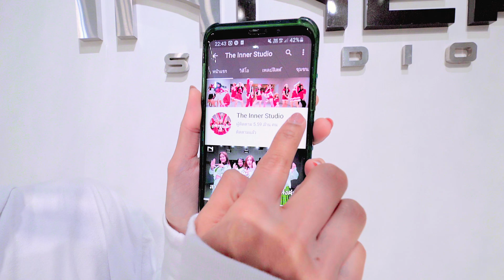INNER KIDS │FOREVER - BABY MONSTER